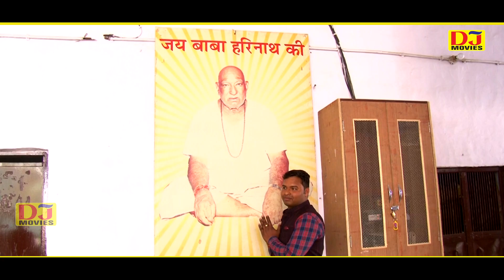एक दुखिया की पुकार | Meri Bigdi Bana Dena | Shyam Yadav Hit Bhajan 2020 | DJ Movies Bhakti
एक दुखिया की मोहन बाबा से पुकार | Meri Bigdi Bana Dena | Shyam Yadav Hit Bhajan 2020 | DJ Movies Bhakti

Title :- Baba Mohan Ram Bhajan 2020
Song :- Meri Bigdi Bana Dena
Singer :- Shyam Yadav
Writer :- Shyam Yadav Bhiwadi